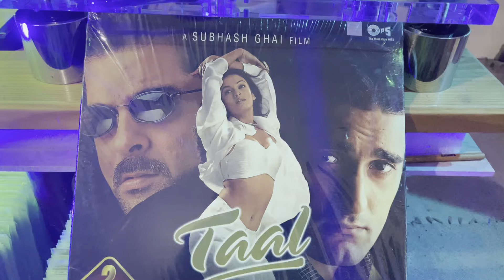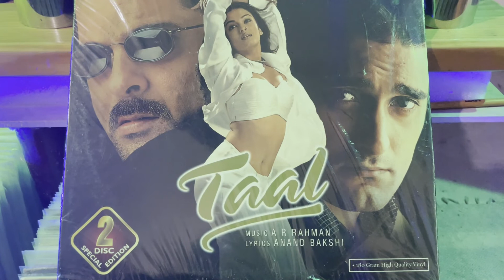TAAL MOVIE I ISHQ BINA